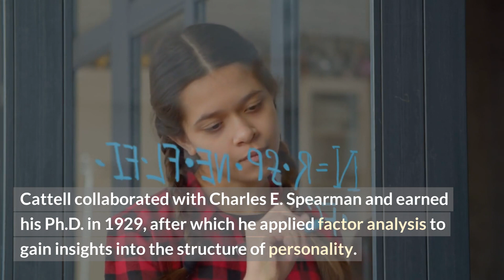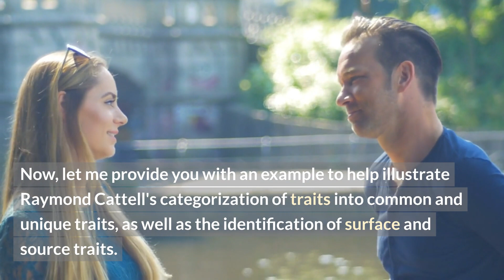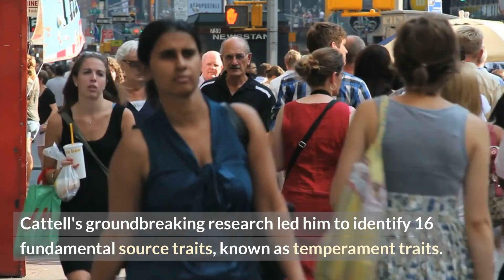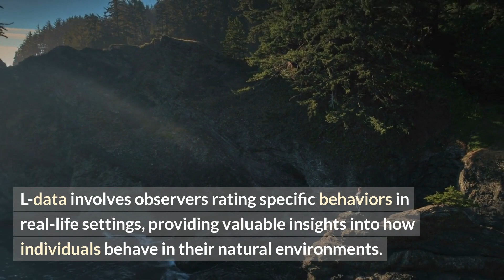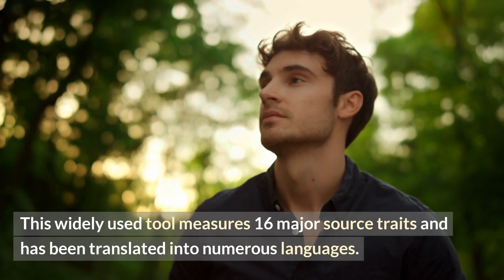Raymond Cattell: Personality Theory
British-American psychologist Raymond Cattell contributed to personality and intelligence psychology. He created key ideas and assessment methods, such as the 16 Personality Factors (16PF) model, which assesses 16 personality aspects. He contrasted fluid and crystallized intellect, emphasizing abstract reasoning and problem-solving. Cattell created psychological assessments like the Culture Fair Intelligence Test and the 16 Personality Factors Questionnaire. His work has shaped psychology, notably personality theory and individual differences.